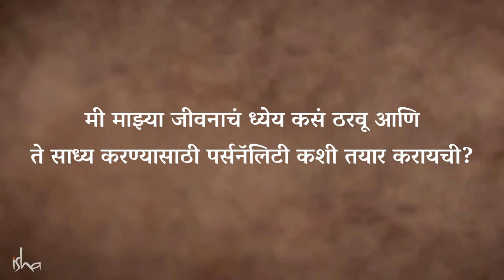आयुष्यात निर्णय कसे घ्यावेत? | How to Make a Decision You wont regret Later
तुमच्या जीवनात कोणती ध्येयं बाळगायची हे तुम्ही कसे ठरवता? तुम्ही असे निर्णय घेतल्यावर त्यांना चुकीचे वळण लागून नंतर पश्चातापाची वेळ येऊ नये याबद्दल सद्गुरू सांगतात